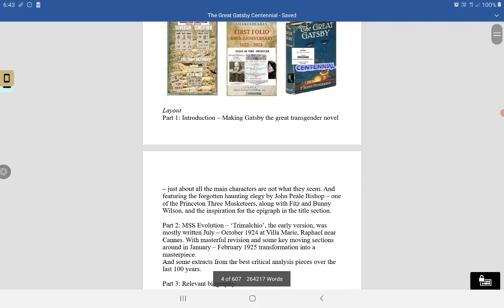The Great Gatsby Centennial Mugsar eBook - Opening